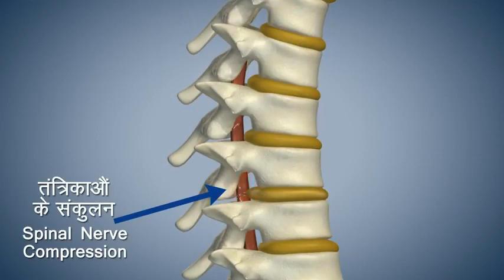Modi With TADASANA - मोदी के साथ ताडआसन योग Hindi 🚩